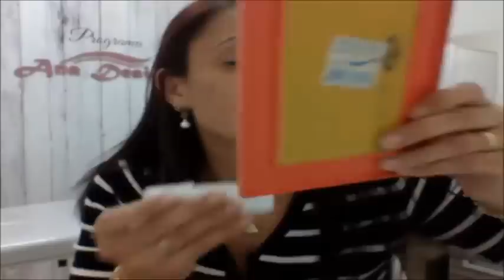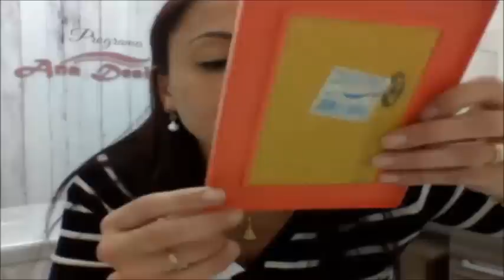Depilação De Buço Passo A Passo Ana Design.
Hoje eu depilei meu buço para vocês,tomará que vocês gostem!
Mil beijos da Ana Design.

CRIEI UM CURSO ESPECIALMENTE PRA VOCÊ DE DESIGNER DE SOBRANCELHA PASSO A PASSO.
CLIQUE NO LINK A BAIXO E ADQUIRA AGORA.